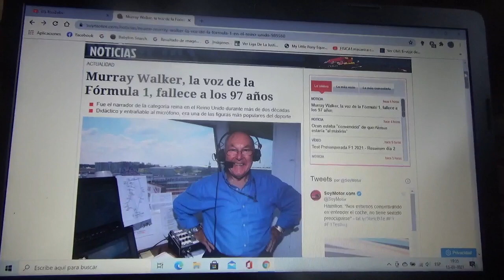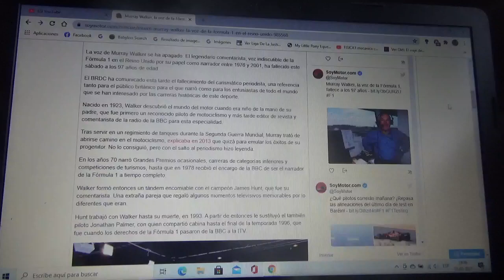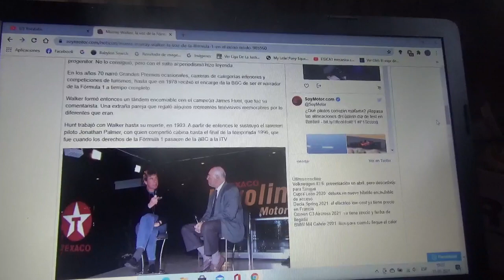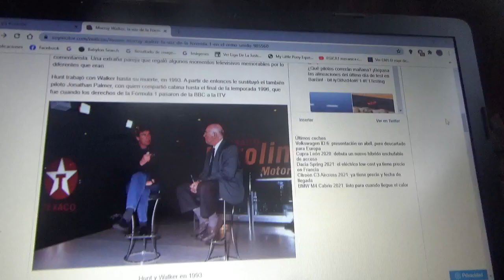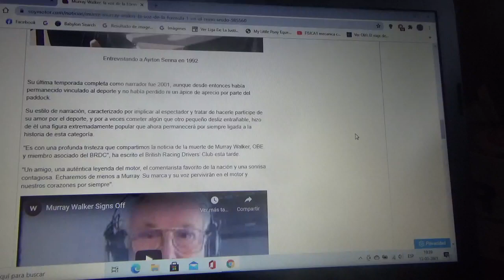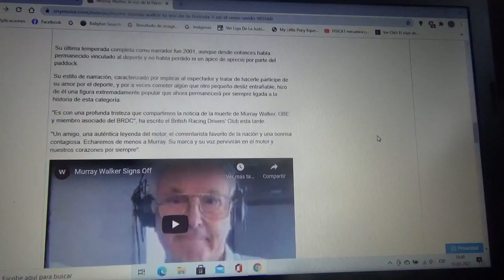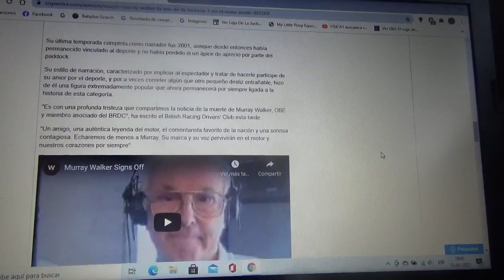Falleció Murray Walker a la edad de 97 años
Famoso comentarista y periodista británico estuvo ejerciendo este papel en la Fórmula 1 para Reino Unido entre las Temporadas 1976 y 2001 y compartió transmisiones tanto para las cadenas BBC como ITV con otros pilotos británicos de F1 como James Hunt Jonnathan Palmer y Martin Brundle

Mis condolencias al pueblo británico y a todo el mundo de la Fórmula 1